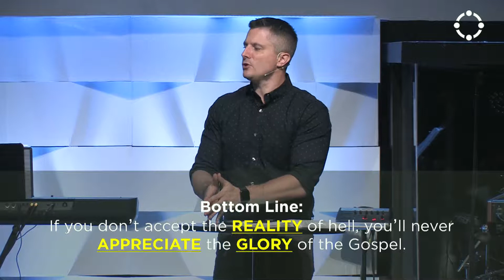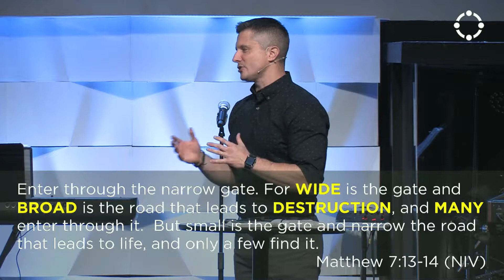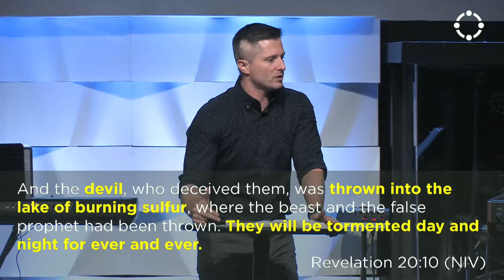Afterlife - The Horror of Hell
Knowing your future can shape your present. In Afterlife, we discover why our ideas about what happens after life can change this life.​